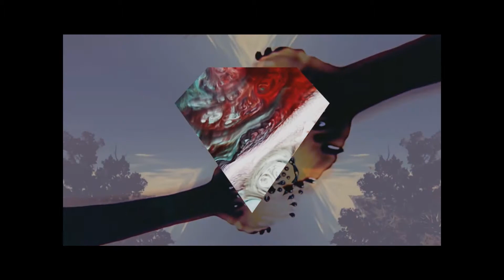Disclosure - You & Me ft. Eliza Doolittle (Baauer Remix)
Reprensting Baauer,

Visuals by: Bokah